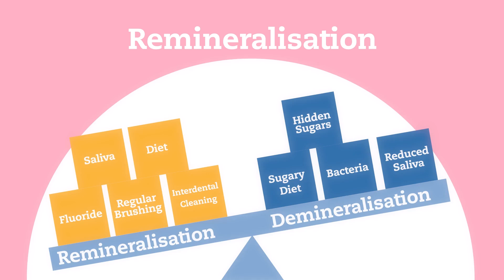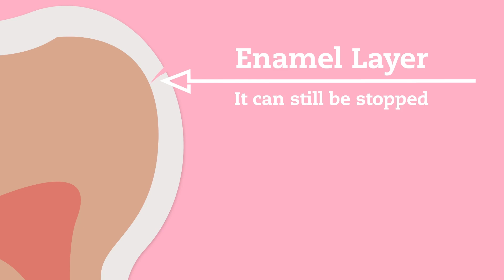Tooth decay explained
We've all heard of tooth decay, but what is it really and how do we prevent it?